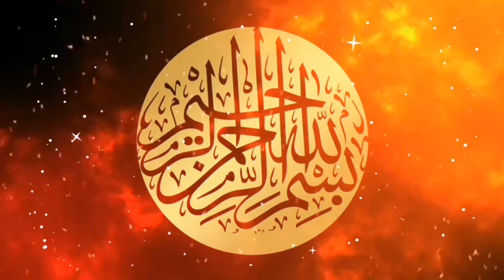Kismat Ke Khel | Kismat Ka Khel | Islamic Story in hindi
Midhat 26J
Kismat Ke Khel
kismat ka khel
kismat ka khel hai
islamic waqia story
islamic short story
islamic waqiat
islamic waqia
islamic waqiat in Urdu
islamic waqiat ki hindi
Midhat 26J